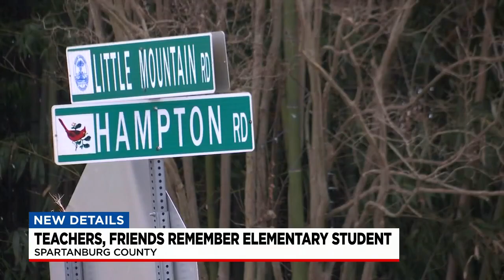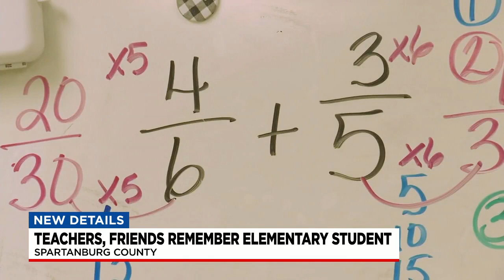Community remember 10-year-old who passed away this weekend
A look at how they are honoring him